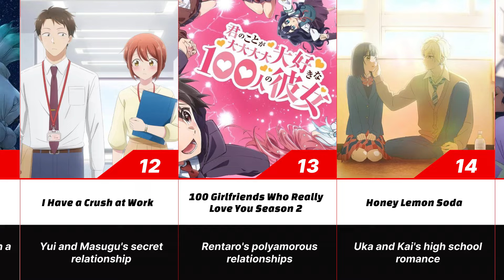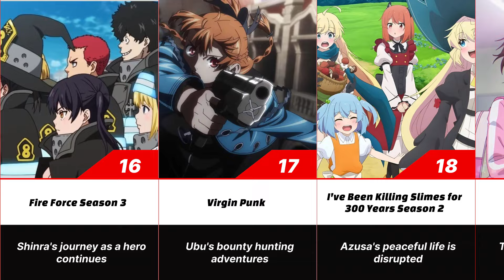Upcoming Anime We're Excited To Watch In 2025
All images are from

copyrighted to original owner

 Anime latest episode
 Anime new episode
 Anime latest episode full
 Anime new episode full
 Anime latest episode English sub full
 Watch anime latest episode
 Anime episode release
 Anime episode review
 Anime episode reaction
 Anime episode recap
 Anime Watch  online
 Anime episode discussion
 Anime episode reaction
 Anime episode highlights
 Anime episode breakdown
 Anime episode analysis
 Anime episode reaction compilation

*** Any removal request of video because of copyright contact

Copyright Declaimer : Copyright Disclaimer Under Section 107 of the Copyright Act 1976, allowance is made for "fair use" for purposes such as criticism, comment,news reporting,teaching,scholarship,and research.Fair use is a use permitted by copyright statute that might otherwise be infringing.Non-profit,educational or personal use tips the balance in favor of fair use.